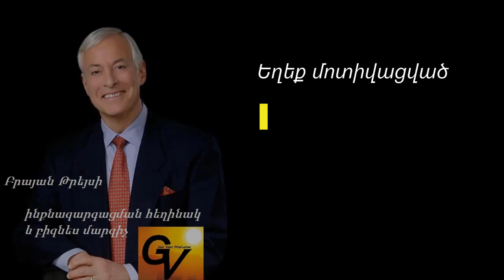Բրայան Թրեյսի №2 - մոտիվացիա 💪 / Ինչպես վաստակել առաջին միլիոնը / How to Earn the First Million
Брайан Трейси, Brian Tracy youtube channel
How to Earn the First Million
Как заработать первый миллион
брайан трейси Brian Tracy motivation brian tracy audiobook brian tracy time# management